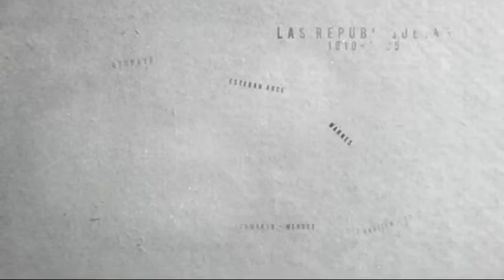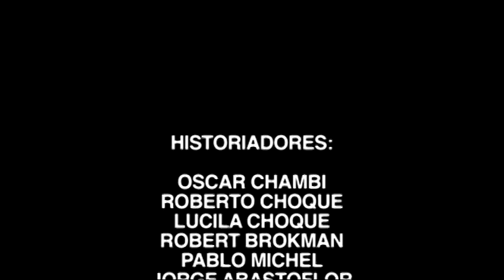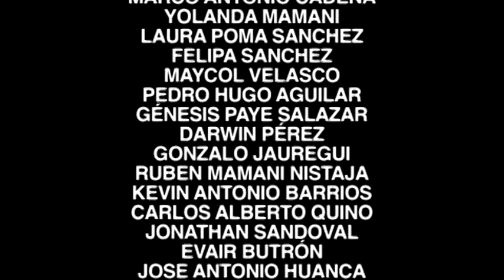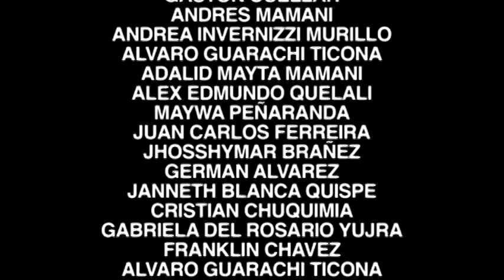GUERRA DE INDEPENDENCIA DE BOLIVIA || DOCUMENTAL BOLIVIANO || DE 1809 A 1825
La Guerra de la Independencia de Bolivia transcurrió en el territorio de la Real Audiencia de Charcas, durante el periodo que abarcó desde el año 1809 hasta el año 1825. En este conflicto se enfrentaron los patriotas bolivianos contra los realistas españoles. Los patriotas resultaron vencedores, consiguiendo la Independencia de Bolivia.
Un documental de la televisión Boliviana de canal abierto RTP (Radio Televisión Popular)
Capitulo 1 Indios Rebeldes (1781)
Capitulo 2 La Revolución (1809)
Capitulo 3 Guerra y Republiquetas (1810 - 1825)